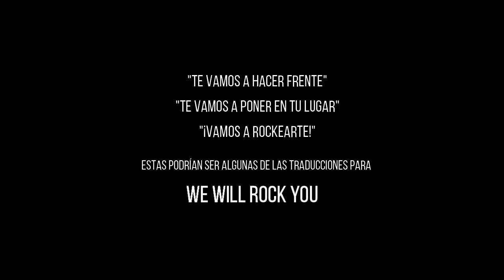We Will Rock You COVID19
Junto a alumnos y alumnas de 1er año del Instituto Modelo Almafuerte decidimos hacerle frente a esta situación pandémica que estamos viviendo. Cada uno desde su casa, respetando la cuarentena obligatoria, a la distancia, pero mas unidos que nunca y al grito de WE WILL ROCK YOU!
A esta expresión le caben varias interpretaciones, nosotros la elegimos para hacerle frente al COVID19 y seguir adelante, con música, cantando y con la alegría que eso merece.

INSTITUTO MODELO ALMAFUERTE
MERLO - Buenos Aires
1ro A y B
Lautaro Rojas - 5to Economía (Solo de guitarra)

Gracias a todos por su impecable participación, y todas las familias por el apoyo constante.